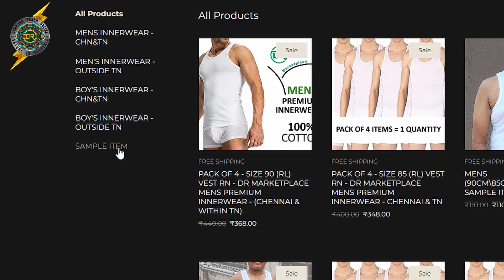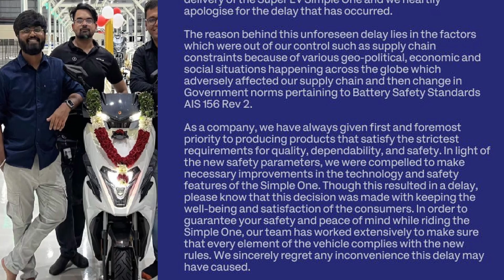Bajaj Budget model EV - Best Deals to buy Hero Vida or Bajaj Chetak - Simple one Delivery - TAMIL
Hero Vida V1 or Bajaj Chetak Which one we should buy?  Bajaj New budget model electric scooter and Simple one Statement on Delivery.